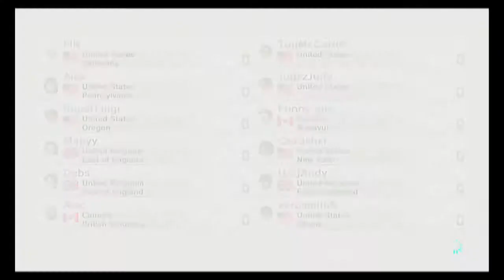FNC 188 - A Bug's Life? - May 8, 2015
Teddy's Cup, bug based . . .